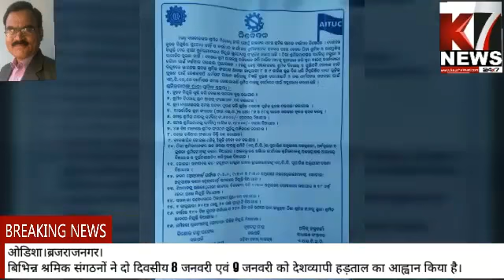देशव्यापी हड़ताल।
8 जनवरी  एवं 9 जनवरी को बिभिन्न श्रमिक संगठनों ने दो दिवसीय हड़ताल का आह्वान किया।